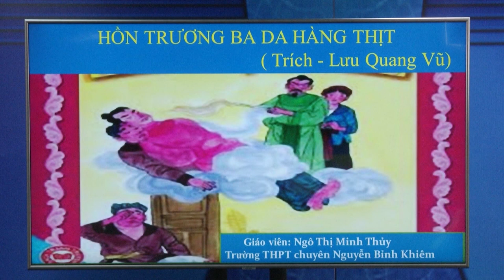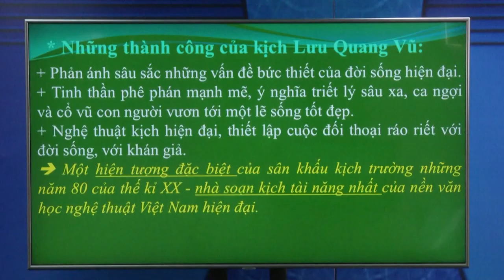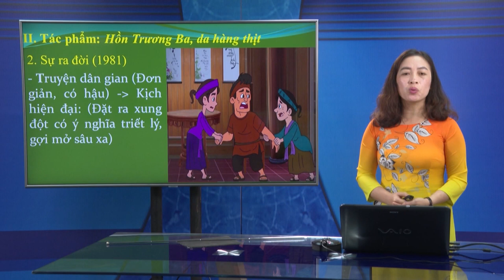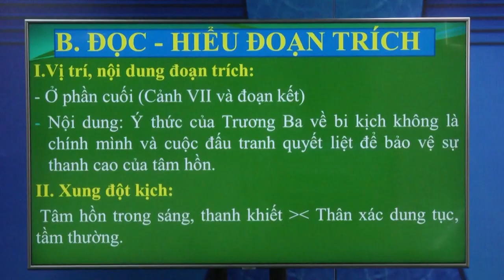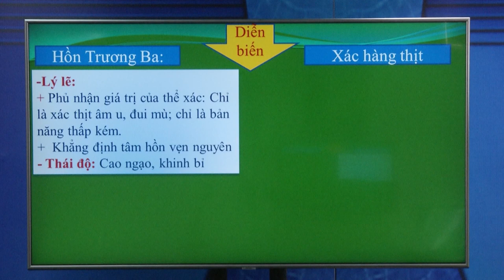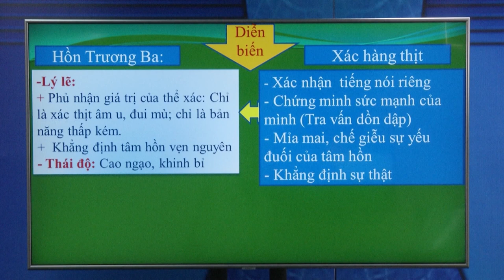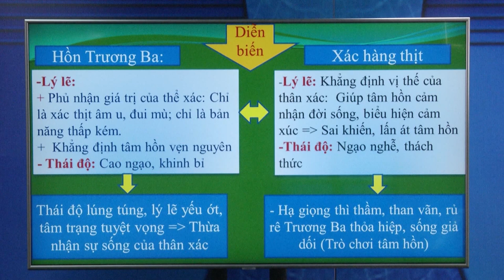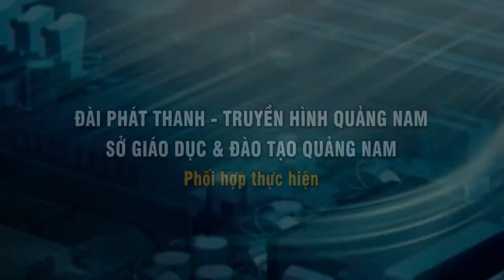DẠY HỌC TRÊN TRUYỀN HÌNH MÔN VĂN : HỒN TRƯƠNG BA DA HÀNG THỊT